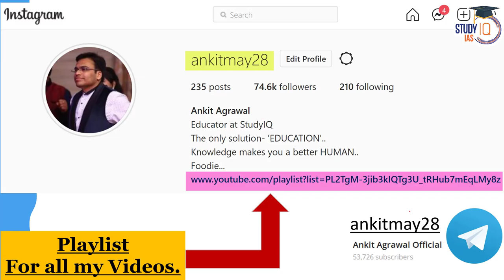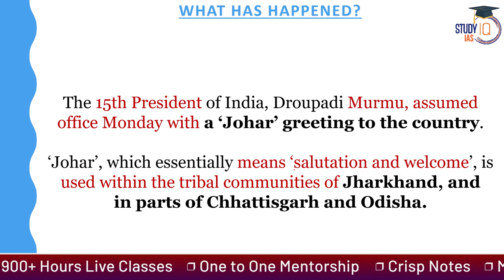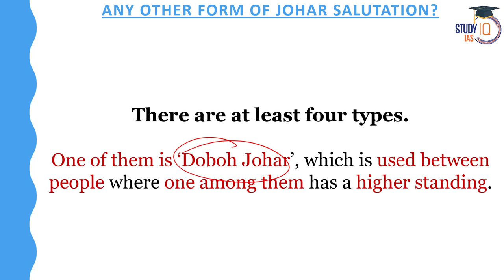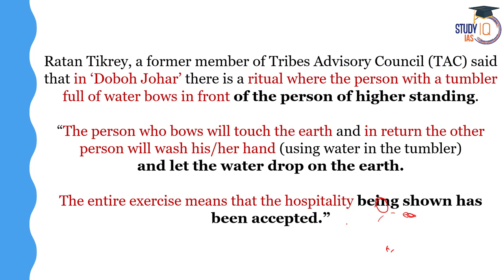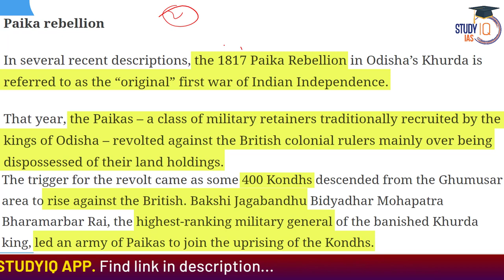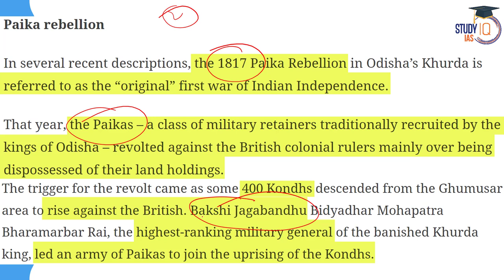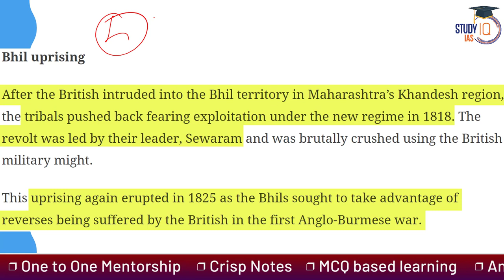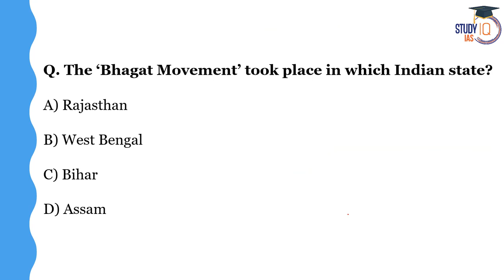What is meaning of 'Johar' greeting used by 15th President Droupadi Murmu? | Know all about it |UPSC